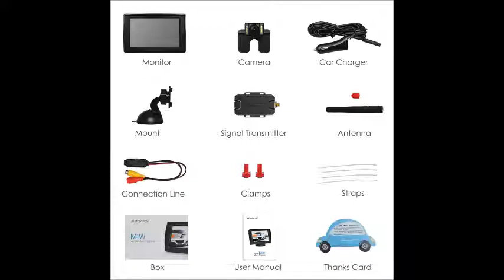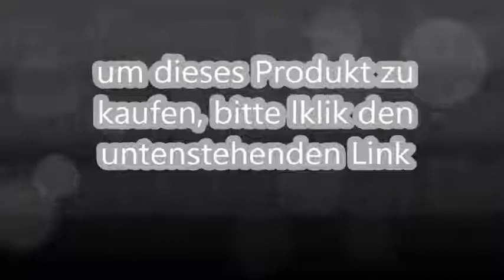(Review) AUTO-VOX M1 W Wireless Backup Kamera-Kit, IP 68 Wasserdicht LED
AUTO-VOX M1 W Wireless Backup Kamera-Kit, IP 68 Wasserdicht LED Super Nummernschild Nachtsicht Rückseite Back Up Auto-Kamera, 10,9 cm LCD TFT Rückfahrkamera Monitor für Vans, Camping Cars, Trucks, RVS